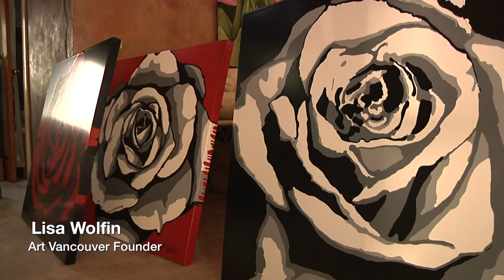Artist Lisa wolfin - Art Vancouver Founder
Introducing Lisa Wolfin Artist and Founder of Art Vancouver.